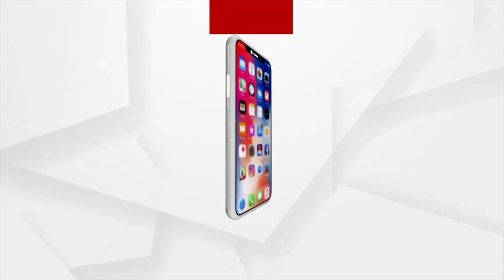Union Minister Dharmendra Pradhan Targets Odisha Govt Over Its Virtual Promise Of Metro Service